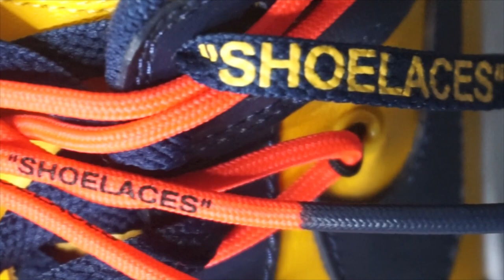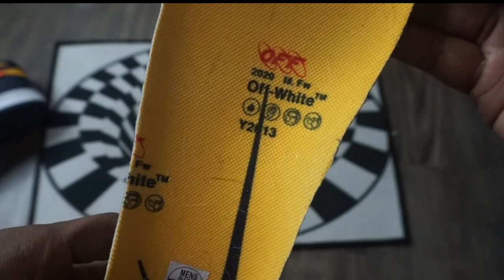Off White Michigan Dunk Low REVIEW + ON FOOT + STYLING🔥 IMPORTANT ANNOUNCEMENT at the END 😱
What's up guys here is my Review/ON-FOOT/Style video of one of the best collab releases as well as one of the best dunks to release in 2019 the Off White University Gold Dunk Low! Did you take a W on these when they dropped?

On-Foot/Styling Starts at 11:02

PREVIOUS REVIEW/ON FOOT OF THE JORDAN 1 ROYAL TOE W/ LACESWAPS

PREVIOUS CLOTHING HAUL VIDEO

INTRO VIDEO TO MY CHANNEL

Shoutout to my bro Kody McQueen for the Intro song, follow him on IG @kodymcqueen !!